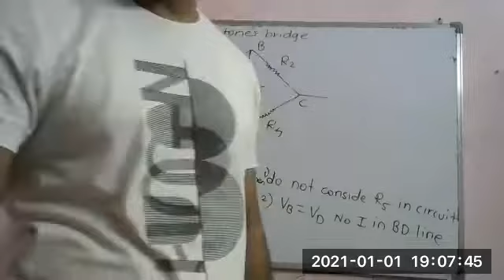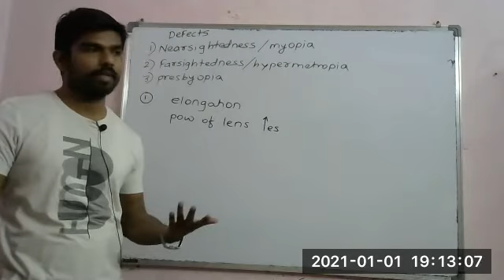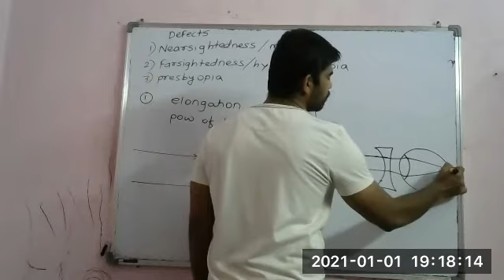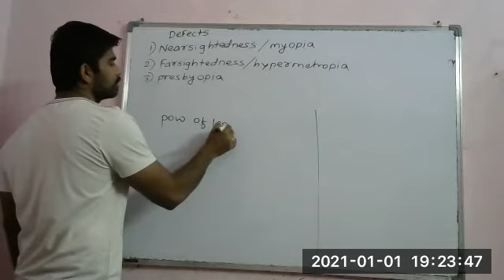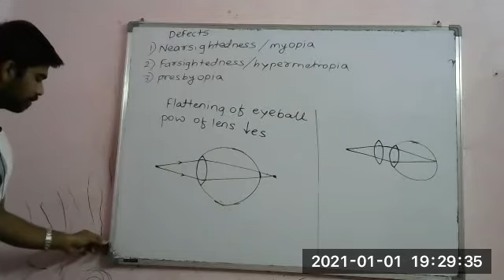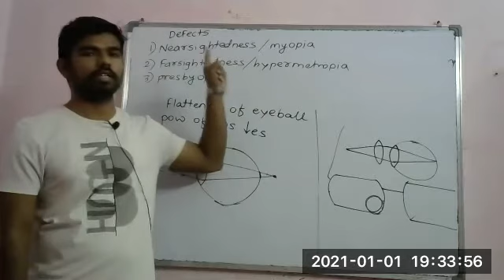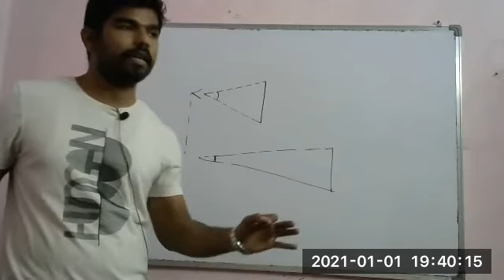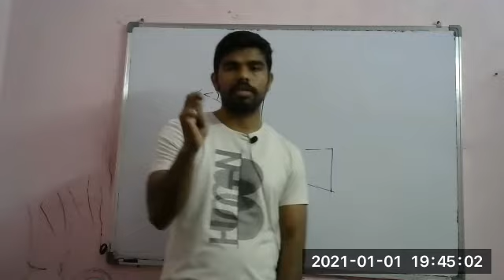lenses9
Lectures by-
Avinash Patil
Chem. Engg. ICT (UDCT) Mumbai
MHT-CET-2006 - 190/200